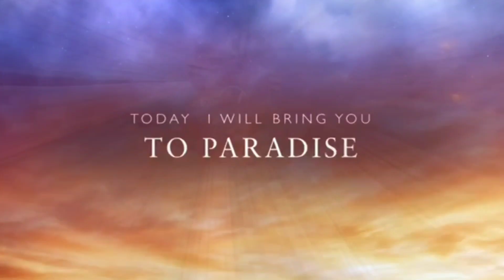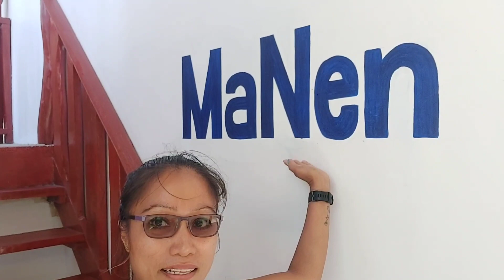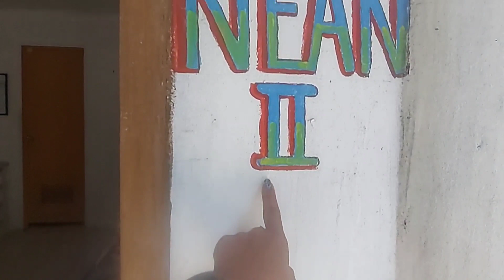Peaceful Paradise || Nena's Beach Resort